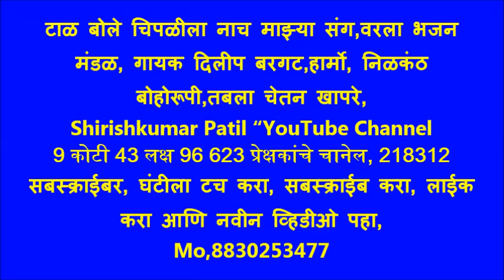टाळ बोले चिपळीला नाच माझ्या संग,वरला भजन मंडळ, गायक दिलीप बरगट,हार्मो, निळकंठ बोहोरूपी,तबला चेतन खाप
9 कोटी 43 लक्ष 96 623 प्रेक्षकांचे चानेल, 218312  सबस्क्राईबर, घंटीला टच करा, सबस्क्राईब करा, लाईक
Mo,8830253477